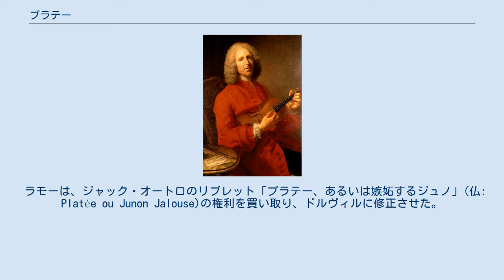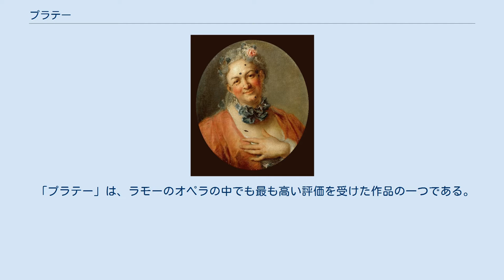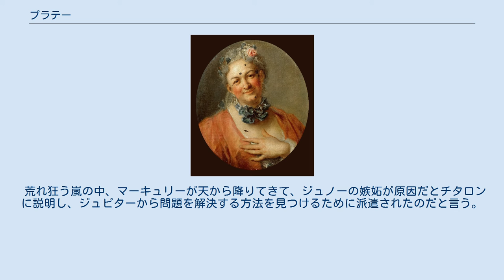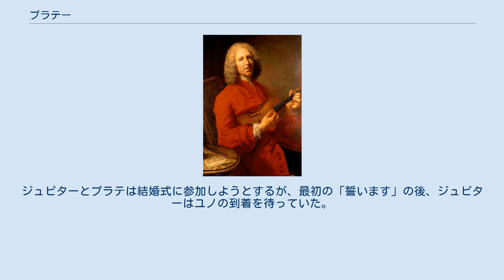プラテー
ジャン・フィリップ・ラモー プラテー (仏: Platée)は、バロック時代のフランスの作曲家、ジャン=フィリップ・ラモーがエイドリアン＝ジョセフ・ル・ヴァロワ・ドルヴィルのリブレットを用いて作曲した、プロローグと3幕からなるオペラである。
 ラモーは、ジャック・オートロのリブレット「プラテー、あるいは嫉妬するジュノ」(仏: Platée ou Junon Jalouse)の権利を買い取り、ドルヴィルに修正させた。
この物語の最終的な出典は、古代ギリシャの作家パウサニアスが「ギリシャ案内」の中で語った神話であるとされている。
 この作品は神々の王であるジュピターが自分に恋をしていると信じている醜い水の精を主人公にした、ラモー初のコミック・オペラの試みである。
この作品は当初バレエ・ブフォンと呼ばれていたが、後にコメディ・リリックと呼ばれるようになり、ラモーの「遍歴の騎士」と同じカテゴリーに分類されるようになった。
この作品は、フランス国王ルイ15世の息子であるフランス王太子ルイと、スペインのマリー=テレーズ=ラファエルの結婚を祝うために書かれたもので、同時代の資料によれば、タイトルの人物と同様に美人ではなかったという。
ラモーはその数ヵ月後に王の室内楽の作曲家に任命され、多額の年金が支給されることになった。
 オペラは1745年3月31日にベルサイユのグランド エキュリーで初演された。
 音楽学者のカスバート・ガードルストンは、ラモーの同時代人が誰も「プラテー」の革新性を指摘しなかったことに驚きを示している。
ラモーは、1742年に再演されたジャン・ジョセフ・ムーレの喜劇オペラ「ラゴンドの愛」や、1743年に上演されたジョセフ・ボダン・ド・ボワモルティエの喜劇オペラ・バレエ「公爵夫人ドン・キショット」に触発されたのかもしれない。
 「プラテー」は、ラモーのオペラの中でも最も高い評価を受けた作品の一つである。
この作品は、フランスとイタリアのオペラの優劣を論じたブフォン論争でラモーの音楽スタイルに敵意を示していた批評家たちをも満足させた。
メルヒオール・グリムはこの作品を「崇高な作品」と呼び、ブフォン論争で対立していたジャン＝ジャック・ルソーでさえ「神々しい」と評した。
このように評価されたのは、これらの批評家が、喜劇オペラである「プラテー」が、自分たちの好む軽快なオペラ・ブッファへの道を開いたと考えたからではないかと考えられている。
 ピエール・ジェリオット この作品は、1745年にヴェルサイユ宮殿で行われた結婚祝賀会で初演された。
この上演については、有名な俳優であるオートコントレのピエール・ジェリオットがプラテー役を演じたこと以外、ほとんど知られていない。
ラモーは台本作成者のバロット・ド・ソボと共同でこのオペラを改訂し、1749年2月9日にパリのオペラ座で上演した。
初演は大成功を収め、その後、1750年と1754年に再演されたが、常にプラテー役を演じるのは、オペラ座の第二のオートコントレ、ジャン＝ポール・スペソラーであった。
ロドルフォ・チェレッティによれば、ラ・トゥールが演じたプラテー役は、ラモーが書いたオートコントレの中で最も高い役であったという。
 「プラテー」は、ラモーが存命中の1759年に最後の全曲演奏が行われた。
 次の上演は1901年にミュンヘンで行われ、ハンス・シリング＝ジームセンがドイツ語版を大幅に改作したものだった。
フランス語版は1917年にモンテカルロで上演されたが、「プラテー」がフランスに戻ってきたのは1956年のエクス・アン・プロヴァンス音楽祭で、若きテノール歌手ミシェル・セネシャルがカエルの女王を演じたときであった。
このオペラは、1968年にオランダで、1983年にイギリスで、1987年にアメリカで上演された。
ロンドン公演では、サドラーズウェルズ劇場のイングリッシュ・バッハ・フェスティバルの演出で、ジャン・クロード・マルゴワールの指揮により、ジャン・クロード・オルリアックがプラテー役を務め、ヘンリー・ハーフォード、ピーター・ジェフズ、マリリン・ヒル・スミスが出演した。
 1999年にはパリのガルニエ宮でローラン・ペリーの演出で上演され、後にDVD化された。
このときはマルク・ミンコフスキーの指揮で、ジャン＝ポール・フーシェクールとポール・アグニューがタイトルパートを演じた。
また、1997年のエディンバラ・フェスティバルでは、ニューヨーク・シティ・オペラとマーク・モリ...